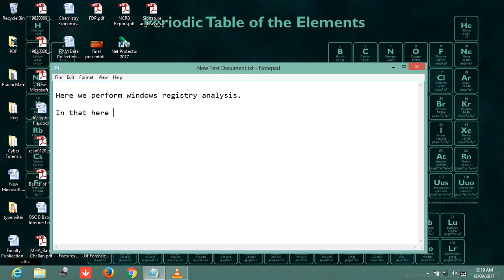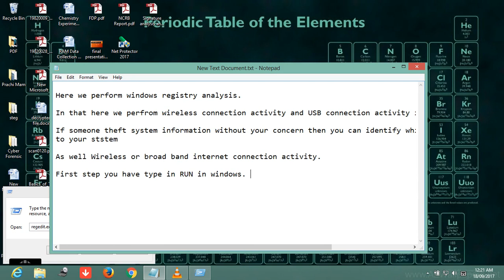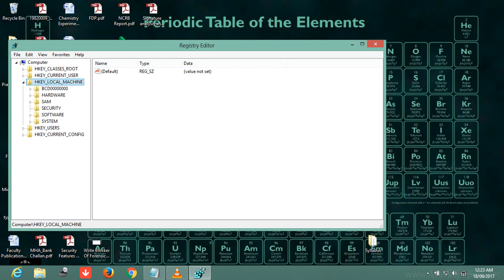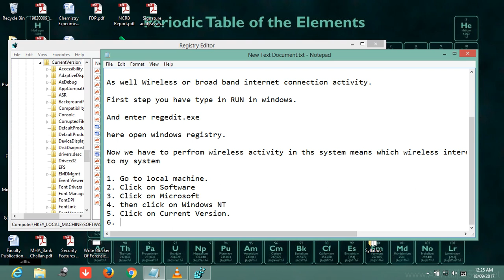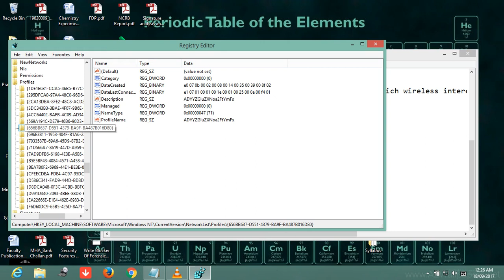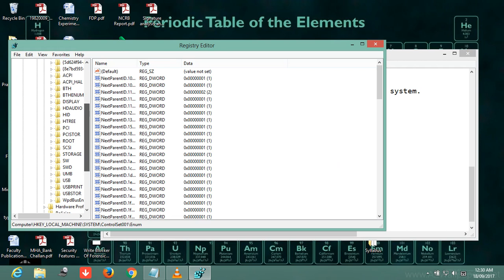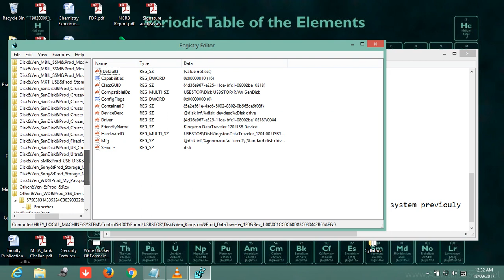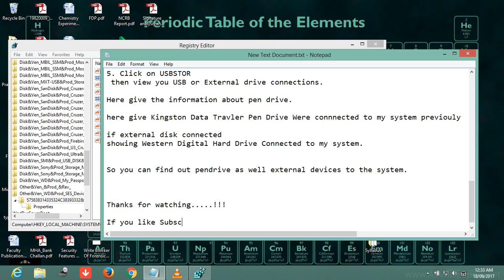Forensic Registry Analysis (SVIFS)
Windows registry have so many evidences, which are related with system activity such as USB and wireless connection etc.
Here, given the demo about above objectives how to proceed for such cases .